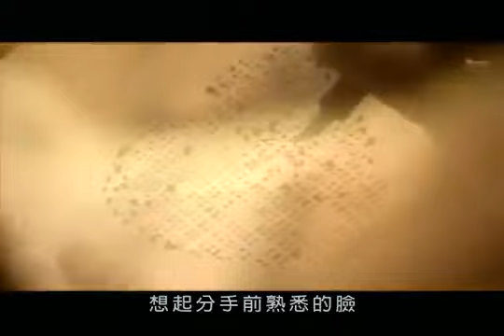Wang Ci Ni Pu Lu Wang Ci Che Ci 忘記你不如忘記自己